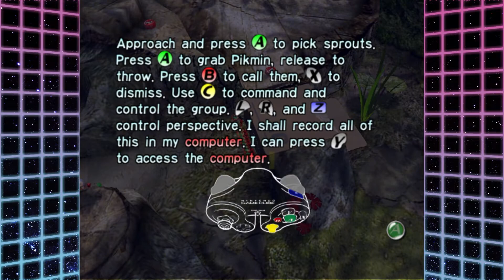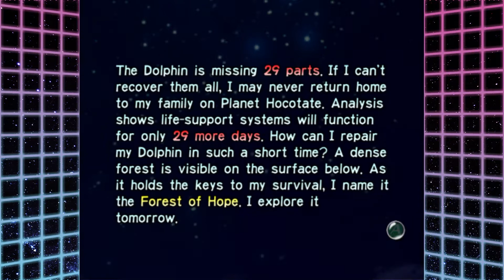So Many Lil Dudes! - Pikmin: Part 1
There are just so many of the guys!

My Friend Dianne created the outro music follow her on twitter